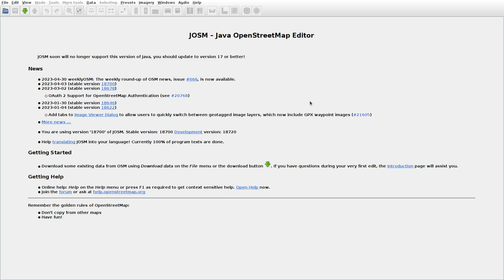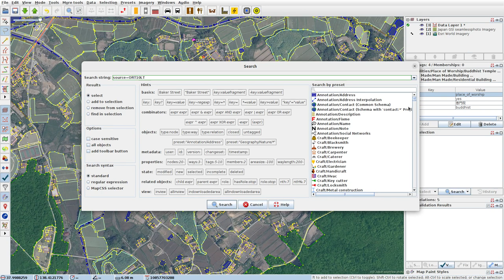JOSMrec1499 2023 05 01